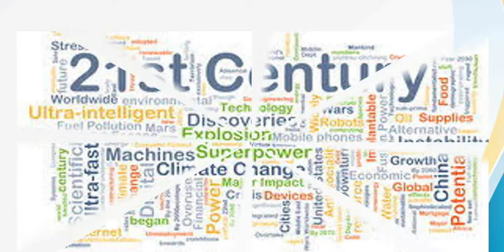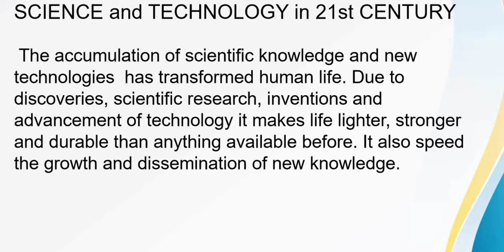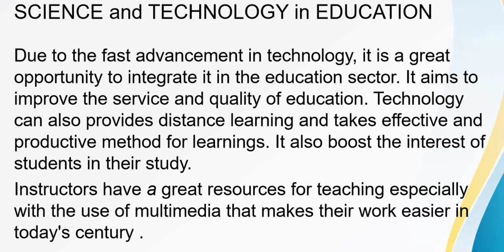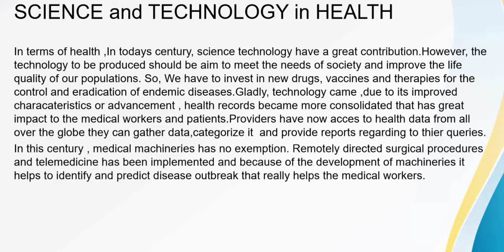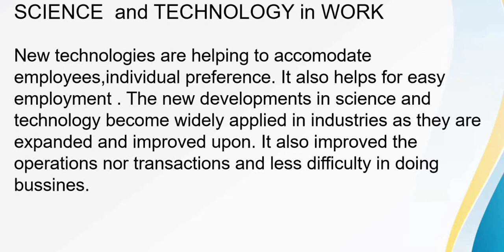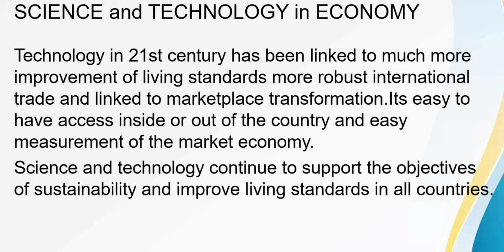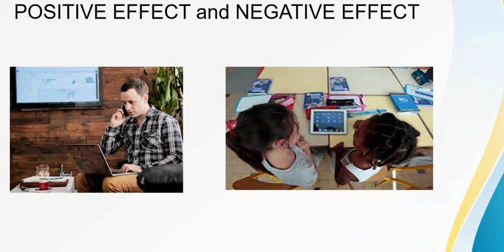Science and Technology in 21st Century